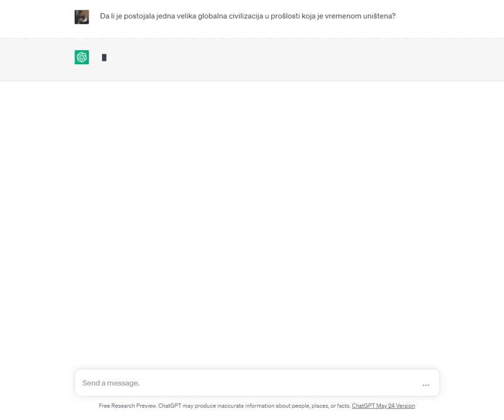Da li je u prošlosti postojala jedna globalna civilizacija? - PITALI SMO VEŠTAČKU INTELIGENCIJU #34